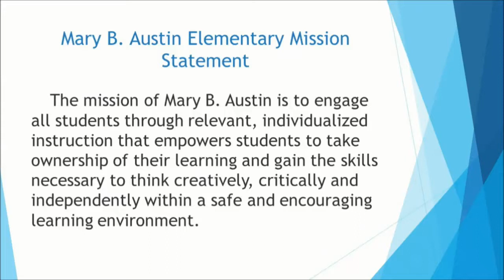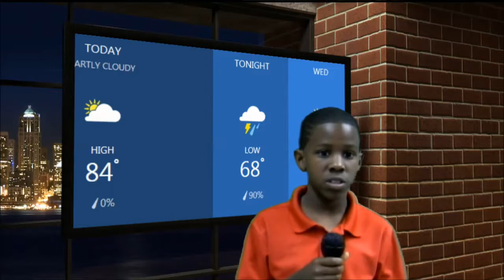4 4 17